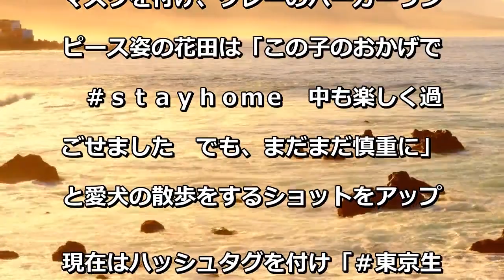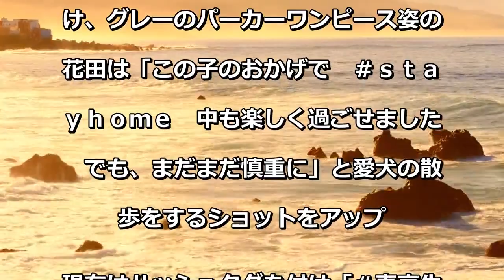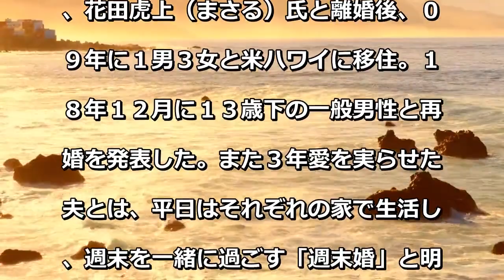花田美恵子、ノースリーブのパーカーミニワンピ姿に反響「若い」「永遠のオリーブ少女」